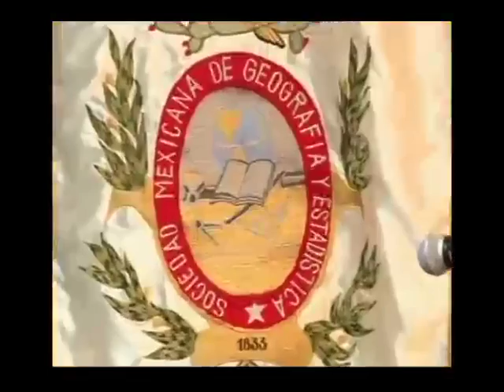Noticias de verdad 4 de Noviembre de 2016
1.- Reconoce Tlajomulco a sus héroes
2.- Inauguran obras de mejoramiento urbano en la colonia Unidad Modelo en Guadalajara
3.- También en este municipio se lanzó la convocatoria para la instalación de comerciantes en los tianguis navideños, que por cierto serán cuatro en este 2016.
4.- Autoridades pondrán en marcha una plataforma electrónica para que los ciudadanos conozcan las rutas alternas y estén bien informados sobre los cierres viales que con motivo de la construcción de la línea tres del tren ligero se realizan.
5.- Los operativos en la zona de las calles 5 de febrero y Los Ángeles en Guadalajara continuarán, advirtió el Presidente Municipal, Enrique Alfaro Ramírez.
Reconoció que el problema de la venta de autopartes robadas no se erradicará en uno o dos días, por lo que seguirán los trabajos de seguridad de manera permanente.